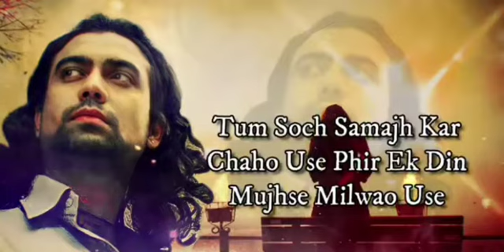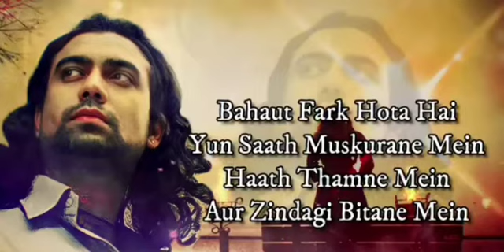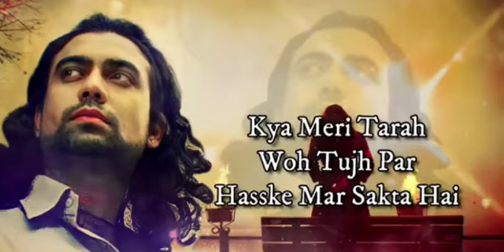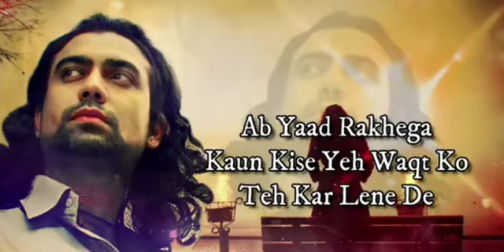MERI TARAH (LYRICS) -Jubin Nautiyal